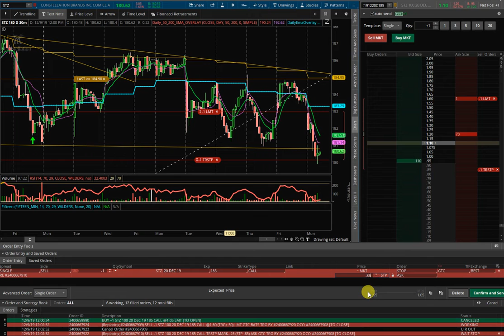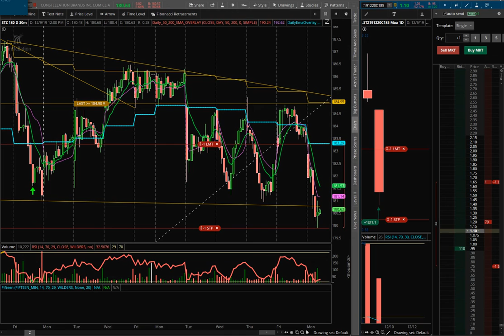$STZ TOS BRACKET ORDER